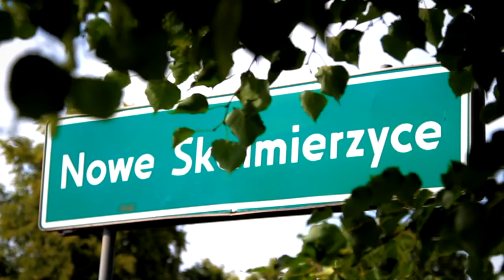Mickiewicza Summer Cup V [VIDEO ZAPOWIEDŹ]